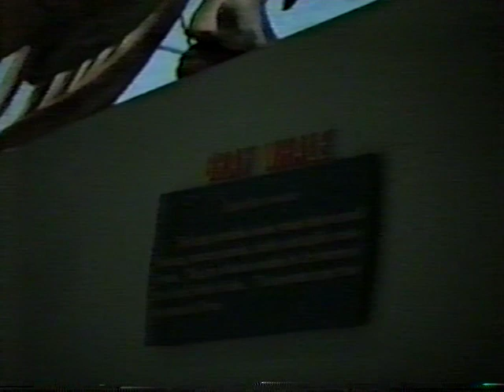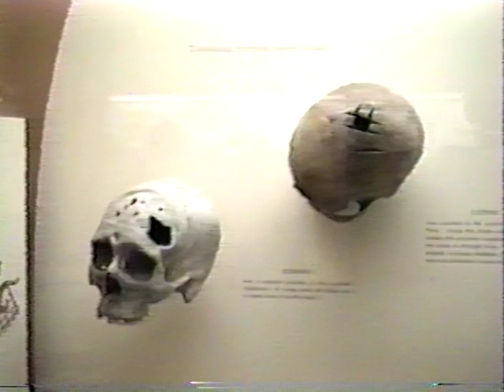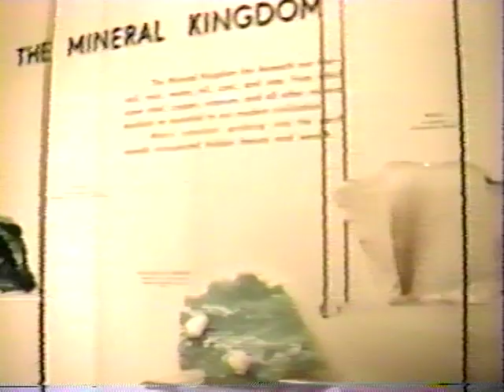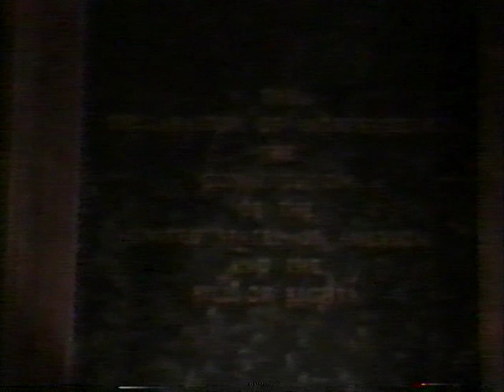1988 Washington, DC Gary, Chad, Kia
Kia, Chad, Gary